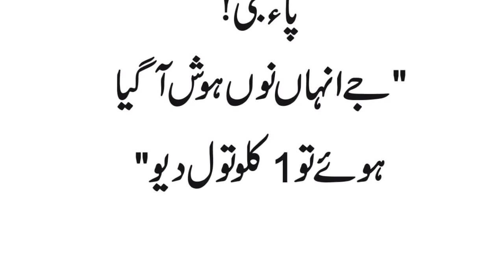Aik Banda Kerlay Par Paani Chirak Raha Tha | Adab Wali